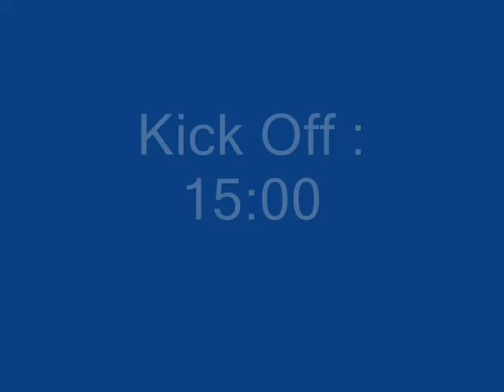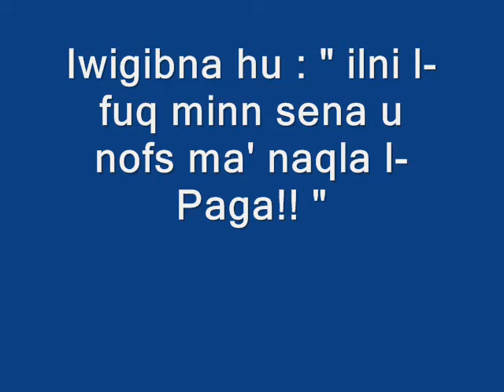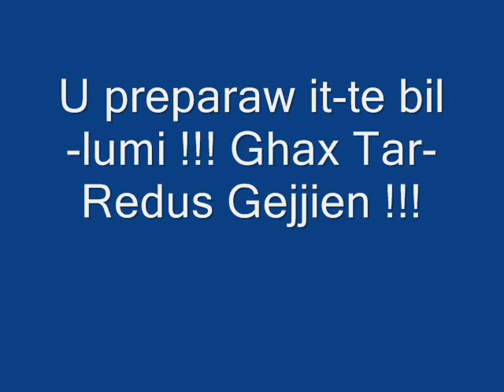Tarxien Rainbows Vs Msida Saint Joseph ( Promo )